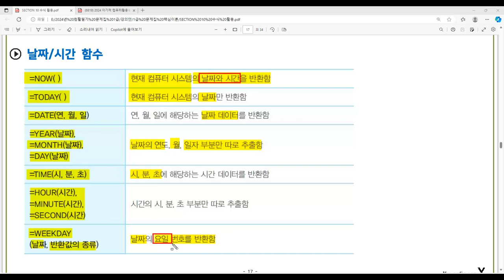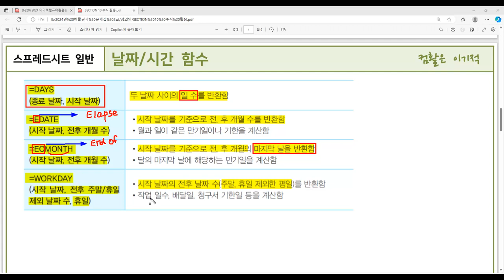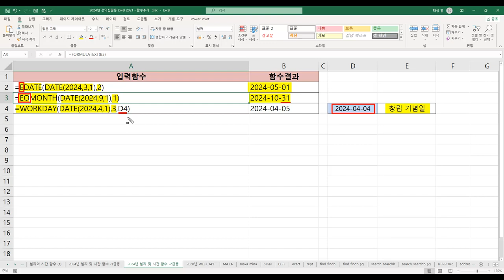[컴활2급필기] POINT 078 날짜/시간 함수